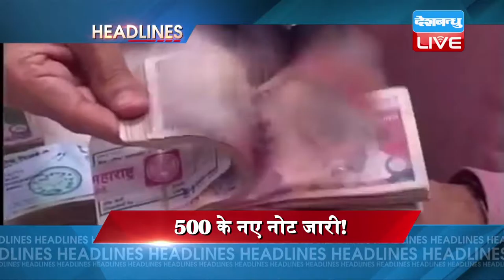DBLIVE | 13 November 2016 | News Headlines | मुख्य सुर्खियां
नए नोट निकालने के लिए चौथे दिन भी सुबह 4 बजे से ATM के बाहर लगी लंबी लाइन..कतार में खड़े एक शख्स की मौत...नागरिकों की सहूलियत के लिए आज भी खुले रहेंगे बैंक
ATM की लाइन में एक शख्स की मौत
नागरिकों की मुसीबतों को कम करने के लिए जारी किए गए 500 के नए नोट.. सूत्रों के मुताबिक नासिक नोट प्रेस ने RBI  को भेजी नोटों की पहली खेप
500 के नए नोट जारी
नोटबंदी पर बोले वित्त मंत्री अरुण जेटली. हालात सुधरने में लग सकता है 2 से 3 हफ्तों का समय...नागरिकों से अपील, अभी उठाए तकलीफ का भविष्य में मिलेगा बड़ा फायदा
अभी उठाई तकलीफ से भविष्य संवरेगा-अरुण जेटली
कांग्रेस उपाध्यक्ष राहुल गांधी ने वीडियो जारी कर कांग्रेस कार्यकर्ताओं से की अपील... कहा बैंकों के बाहर लाइन लगाकर खड़े लोगों की करें मदद. पानी पिलाकर और फार्म भरकर नोटबंदी की मार झेल रहें नागरिकों की मुश्किलों को करें कम
लाइन में खड़े लोगों की मदद करें- राहुल
पाकिस्तान के ब्लूचिस्तान में सूफी दरगाह में विस्फोट...52 लोगों की मौत...100 से ज्यादा ज़ख्मी...आईएस ने ली हमले की जिम्मेदारी
दरगाह में विस्फोट,52 की मौत

जम्मू कश्मीर के कुपवाड़ा में पाकिस्तान ने एक बार फिर किया सीजफायर का उल्लंघन...पाकिस्तान की भारी गोलीबारी में भारतीय सेना का जवान शहीद
पाकिस्तानी गोलीबारी में सेना का जवान शहीद
सपा की संसदीय बोर्ड की बैठक आज...नोटबंदी के फैसले पर सरकार को घेरने की रणनीति पर हो सकती है चर्चा...राज्यसभा के लिए नए नेताओं के नाम पर भी लग सकती है मुहर
सपा की संसदीय बोर्ड की बैठक आज
बिहार के सासाराम के पत्रकार धर्मेंद्र सिंह की हत्या पर मचा बवाल. लोगों ने निकाला कैंडल मार्च...कल सासाराम में दिनदहाड़े अज्ञात लोगों ने गोली मारकर की थी पत्रकार धर्मेंद्र की हत्या
बिहार में पत्रकार की मौत पर बवाल